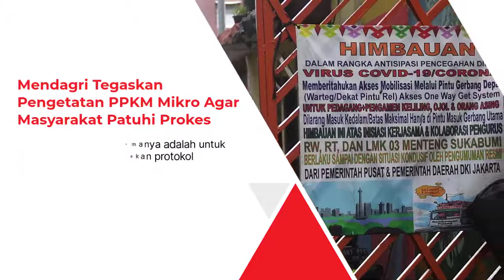Mendagri Tegaskan Pengetatan PPKM Mikro Agar Masyarakat Patuhi Prokes